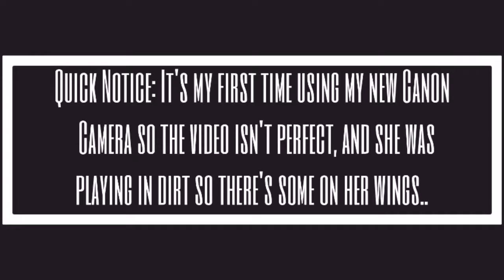White Peafowl HD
Hello, Welcome to A New Video! Today's video is about my White Peafowl, which is an endangered species in Various parts of the World, and I'm back to Uploading videos!